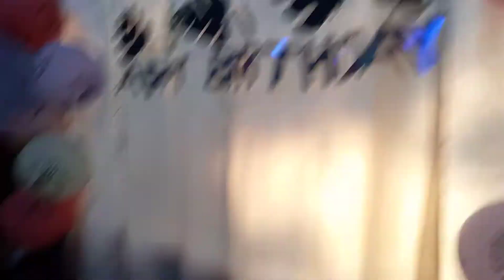happy birthday to me part 3 praise the lord our god.....💋💋💋💋